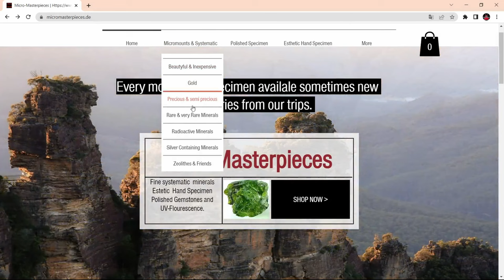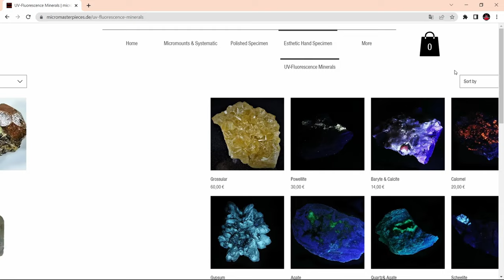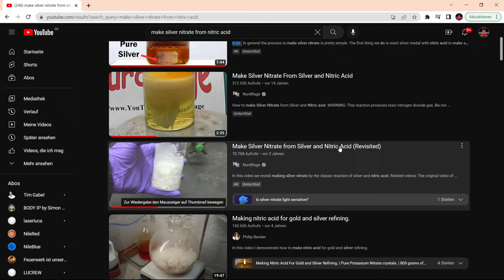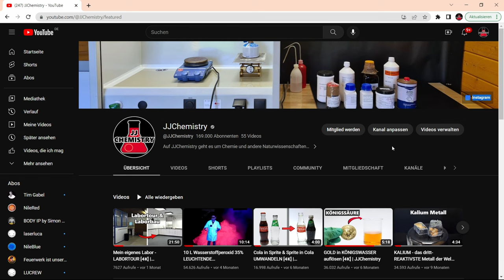SILBER aus echtem SILBER-ERZ herstellen [𝟰𝗞] | JJChemistry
Silber ist ein Edelmetall und nebenbei das Element mit den besten leitenden Eigenschaften der Welt. Silber wird industriell durch Aufschluss mit Cyaniden hergestellt. In diesem Video benutze ich Salpetersäure, um Silber aus dem Silbersulfid-Mineral Akantit zu gewinnen. Viel Spaß beim Video^^